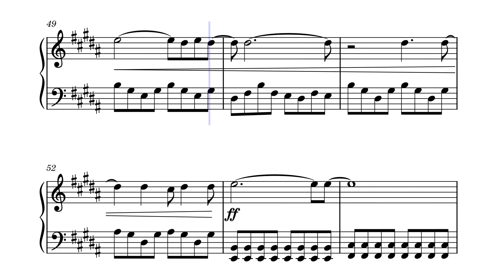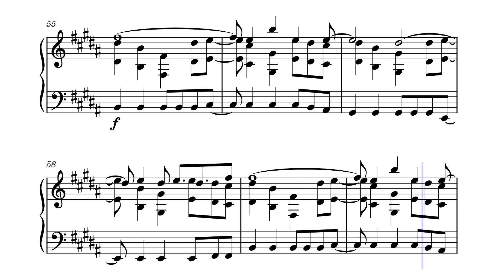Starlight (Beatstar Cut) - Piano Transcription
A transcription of the song Starlight by Muse. Only the cut of the song used in the rhythm game Beatstar is transcripted.